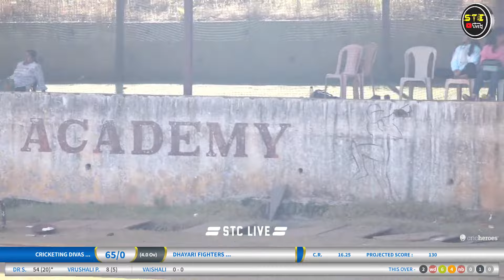WOMENS FINAL DR TOURNAMENT DSK 2024